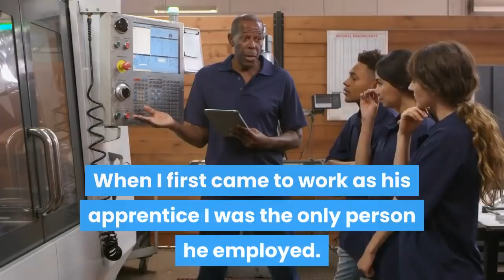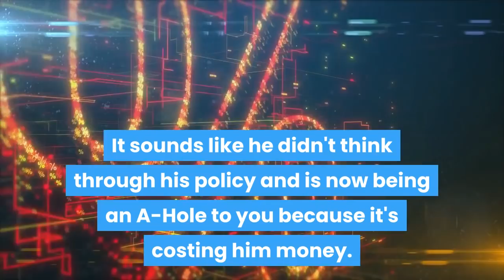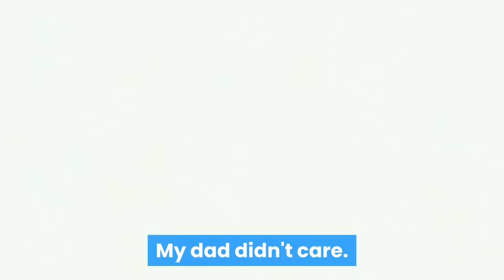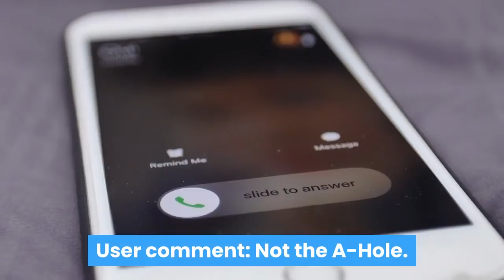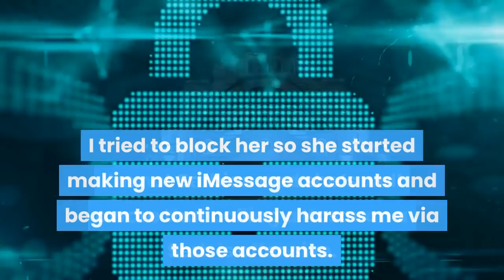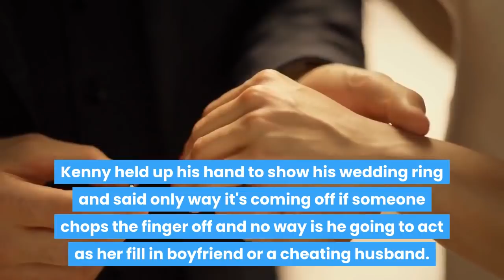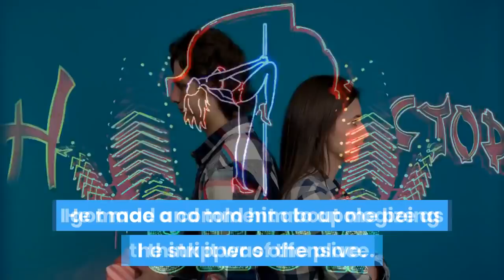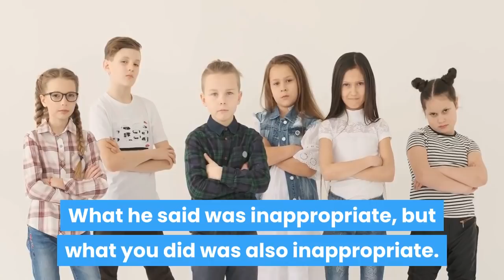BOSS INSISTS "NO PHONES AT WORK", I COMPLY & DRIVE TO HIS HOUSE EACH TIME I HAVE A QUESTION, AITA ?